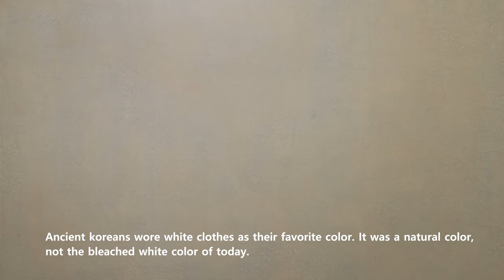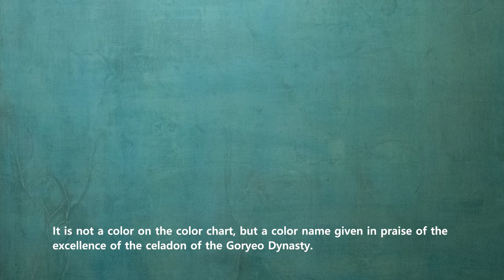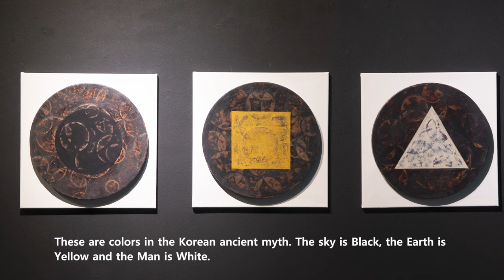이영희 Lee Young Hee Solo Exhibition 'Reading Korean Colors' 2023 MOOWOOSOO GALLERY